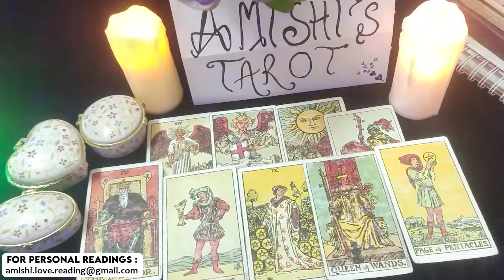They Miss You Alot Sagittarius, They Will Contact You Tarot Love Reading January 2022